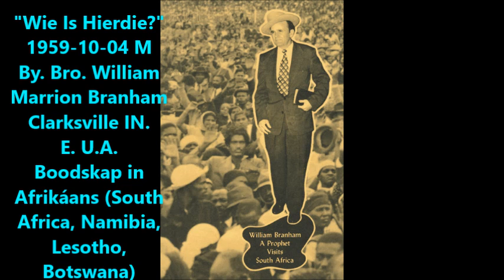"Wie Is Hierdie?" 1959 10 04 M Boodskap in Afrikáans (South Africa, Namibia,Lesotho,Botswana)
VERKONDIG DIE BOODSKAP is oorspronklik in Engels deur God se profeet WILLIAM MARRION BRANHAM, en vertaal na Afrikaans deur God se stem TABERNACULO P.O.BOX950 INDIANA 47131 JEFFERSONVILLE U.S.A.